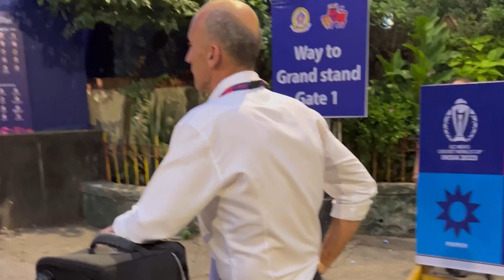India vs Newzealand 1st semifinal mumbai full match highlights My full vlog delhi to mumbai🇮🇳🏏